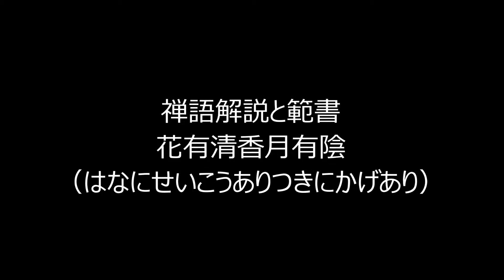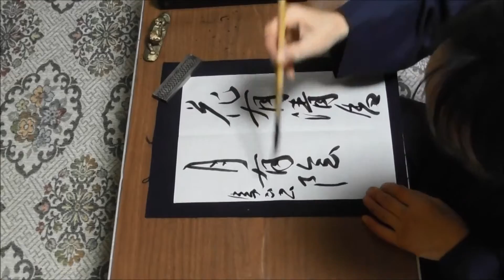田村季山先生による禅語解説と範書「花有清香月有陰」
主婦の友社編の「禅語便利帳」から禅語を選んで解説文を読みます。 禅語書きの第一人者の田村季山先生が半紙にその禅語を範書します。
本日は「花有清香月有陰（はなにせいこうありつきにかげあり）」です。